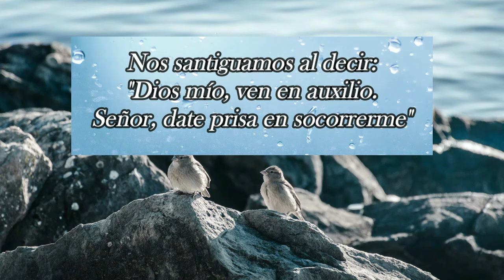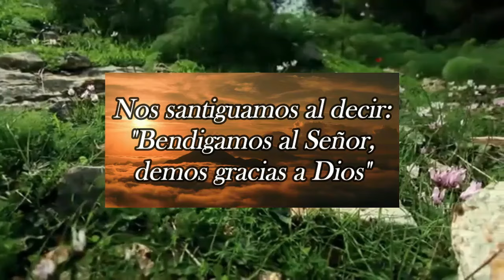Oficio de Lectura, Jueves, 16 de Mayo 2024 (OFICIO PARVO, la Liturgia de la Virgen María)